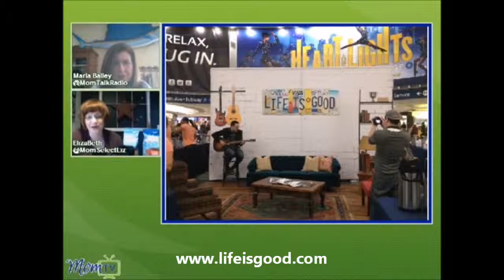Life is good® Coffee Break on MomTV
Replay of Life is good® Coffee Break on MomTV on March 12, 2014.

Life is good Coffee is made with 100% Arabica beans, is UTZ certified and comes in five positively delicious flavors:
• Light Hearted -- A smooth, mild, light-bodied taste is the perfect way to start the day.
• Happy Medium -- A harmonious compromise of light and dark roasts crafted to help you find and savor a deliciously even state of mind.
• Dark & Daring -- A big and bold blend that knocks your socks off.
• S'more to Love -- A rich campfire classic that features melty chocolate, graham cracker and fluffy marshmallow flavors.
• Banana Bread Bliss -- A surprising blend of bananas and brown sugar that delivers the comforts and coziness of home.

Life is good Coffee retails for $7.99 for an 11oz. bag and is available at grocery stores nationwide